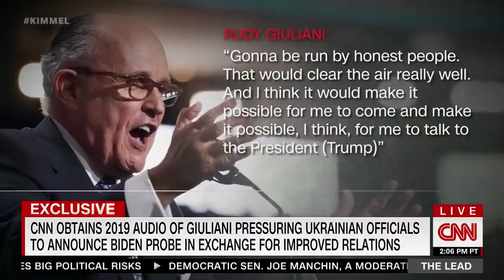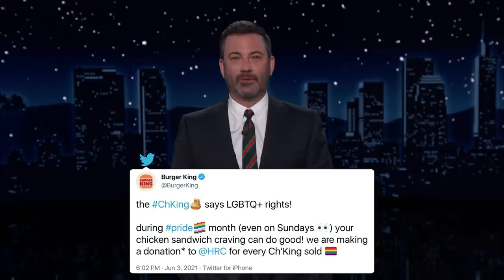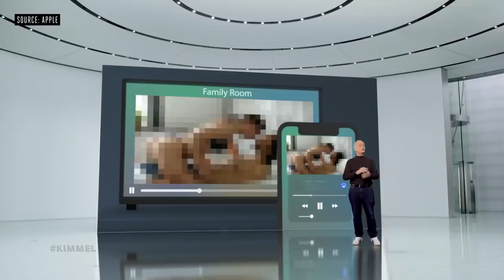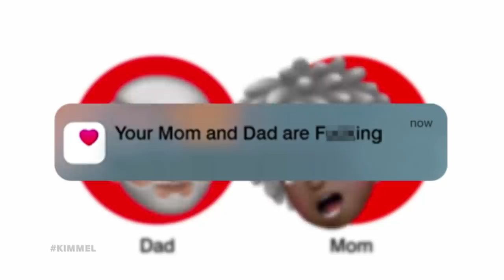Remember Trump’s “Perfect Call” with Ukraine? Rudy Giuliani Made One Too!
The internet was down for almost an hour today, Cicadas are invading and some are infected with a psychedelic  fungus, Donald Trump is planning to re-emerge for paid live appearances with Bill O’Reilly, CNN released what could be the second-most damaging tape of Rudy Giuliani putting the squeeze on a Ukrainian official, more Americans support same-sex marriage than ever before and a number of American companies are embracing that fact, Apple has an interesting new feature, and in honor of the birth of Harry & Meghan’s baby girl we took to the street for a royal baby edition of “Lie Witness News.”